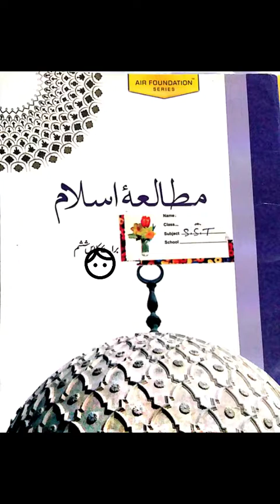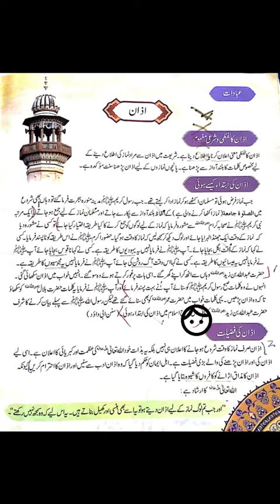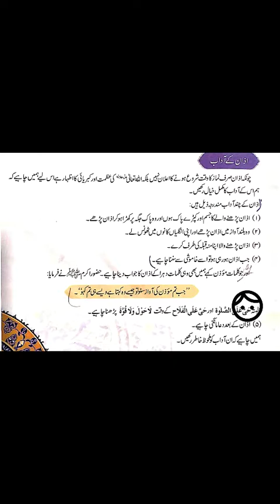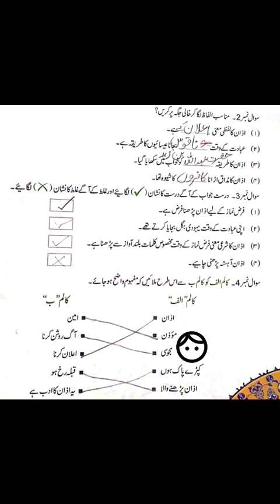Class 6th reading nd fillings blanks and columns